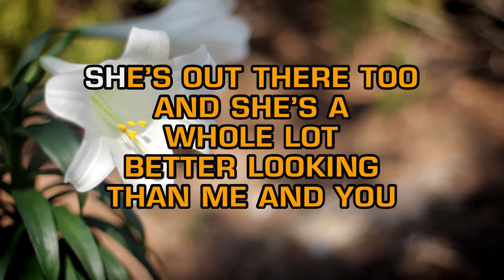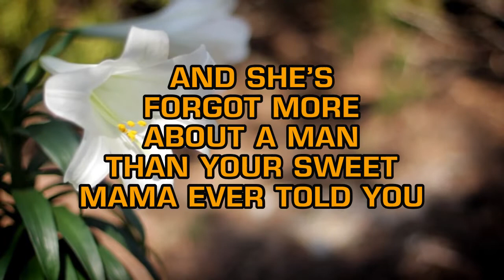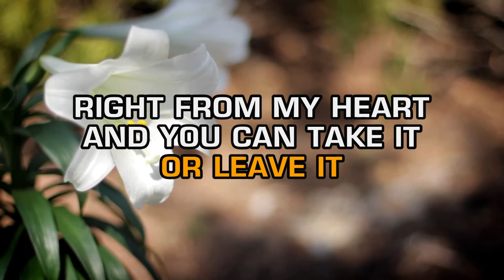Tammy Wynette - Woman To Woman (Karaoke)